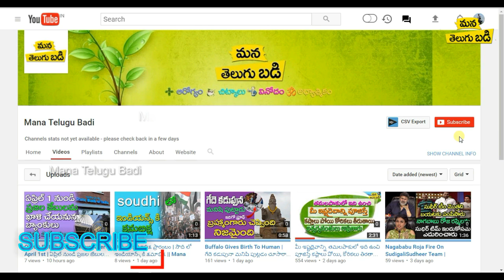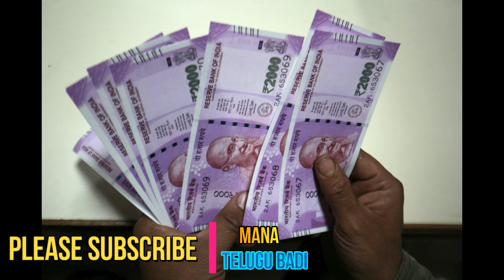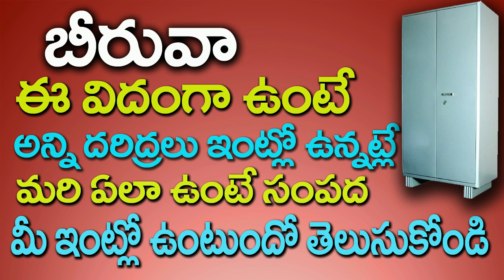బీరువా ఎలా ఉంటె సంపాదన అబివృద్ది మీ ఇంట్లో ఉంటుందో తెలుసుకోండి|Telugu Devational | Mana Telugu Badi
మీ ఇష్టదైవాన్ని తమలపాకులో ఇది ఉంచి పూజిస్తే కష్టాలు పోయి, కోరికలు తీరతాయి | Telugu Devational

Mana Telugu Badi Youtube Channel about Telugu Health Tips,
Tollywood Leatest Updates  Telugu News , Devotional, Beauty, Education, Telugu Funny Entertainment, health tips  health tips in telugu, telugu health tips, Best Information, beauty tips in telugu   All Devotional Special Channel and Dharma sandhehalu Mana Telugu Badi Telugu Devotional